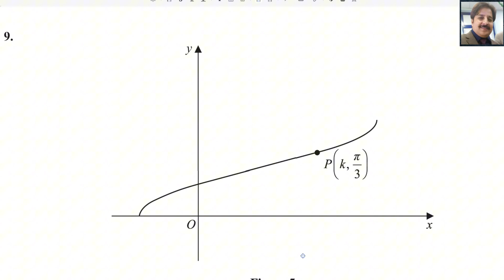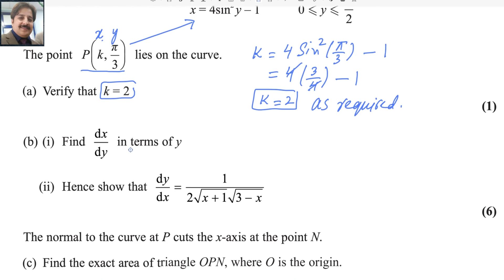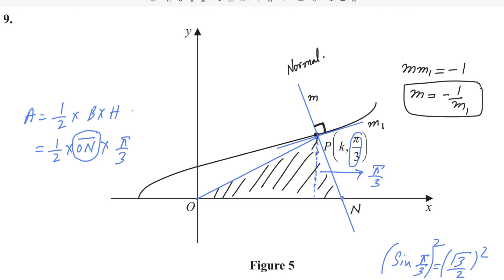Pure Math P3 May/June 2024 [Q9] Edexcel IAL WMA 13/01|Normal equation, Exact area of tirangle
In this video, I solved Question 9 from the Pearson Edexcel IAL Pure Math P3 exam (May/June 2024, WMA 13/01. The question involves:
- Verifying a given value for k.
- Find dx/dy and then express dy/dx.
- Determining the equation of the normal to the curve.
- Calculating the exact area of triangle OPN.

Join me as I walk through the step-by-step solution, ensuring a clear understanding of the concepts and methods required to tackle such problems.